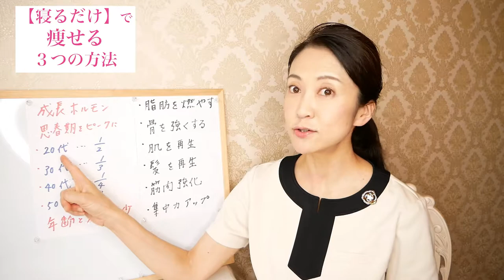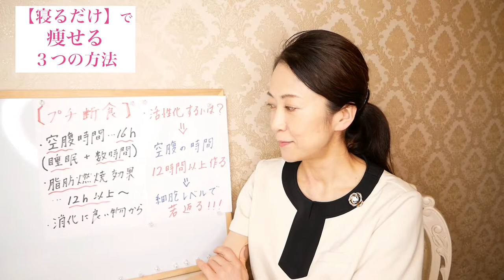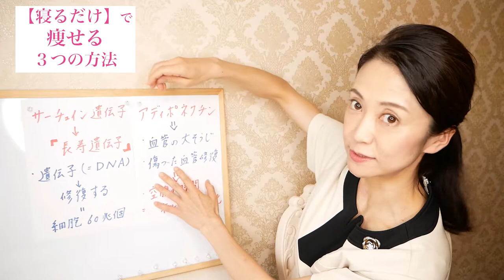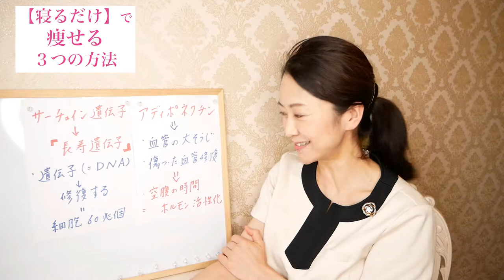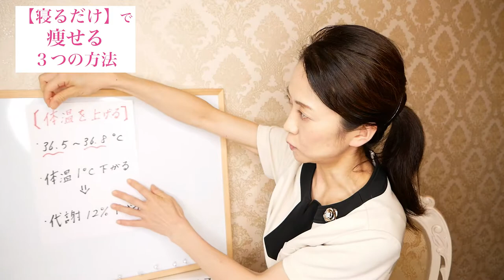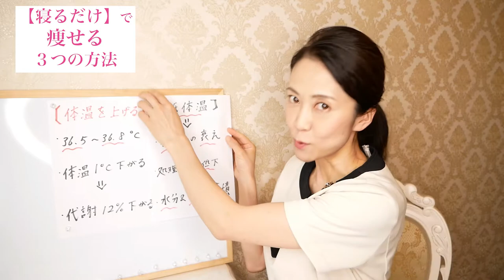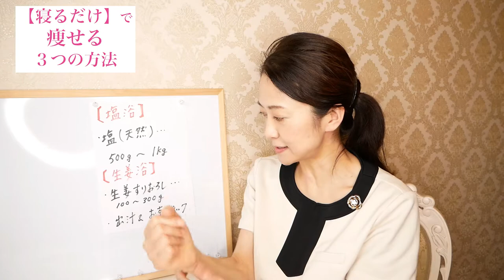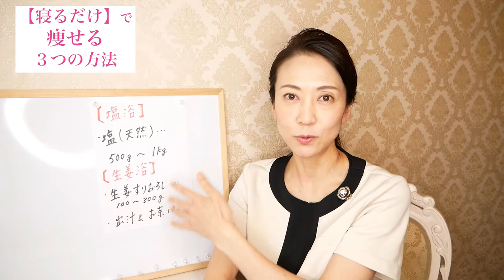【ダイエット】痩せホルモン大放出！寝るだけダイエット３つの方法【美腸活】